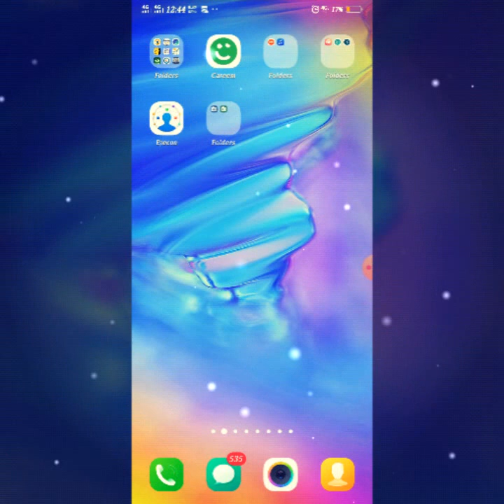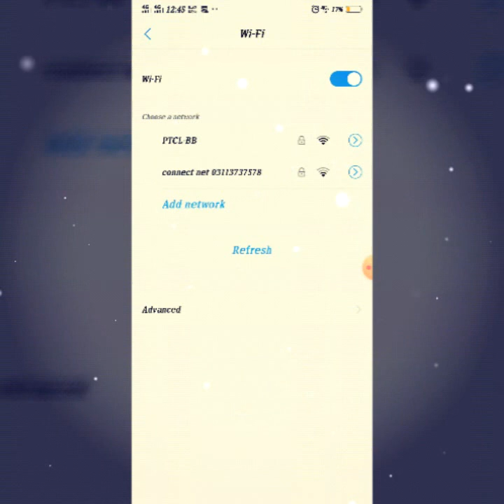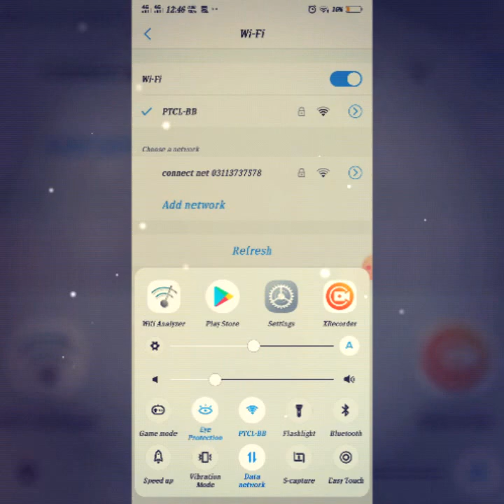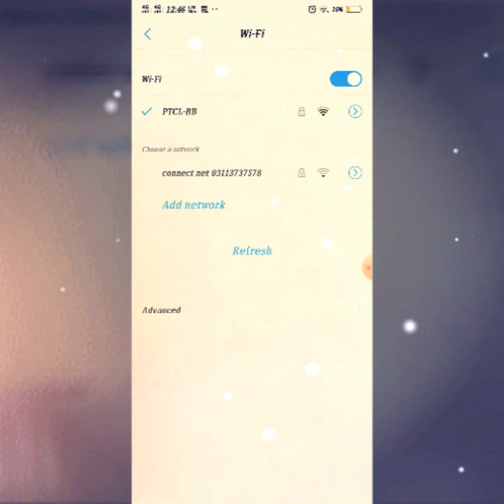how to creak wifi password work 100%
creak. password. #100%work
easy to creak any password 💻📌✅✅✅✅✅